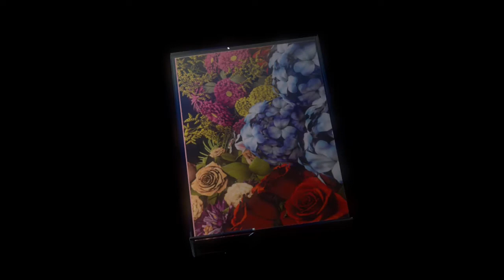Testpattern — Souvenir glace (1982)